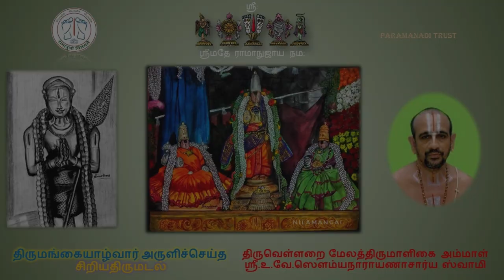Siriya Thirumadal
Recitation of Siriya Thirumadal by Thiruvellarai Melatthirumaaligai
Ammaal Sri.U.Ve. Sowmyanarayanacharya swami.